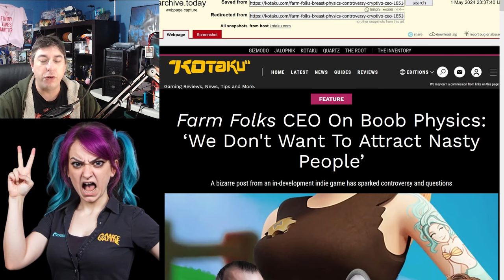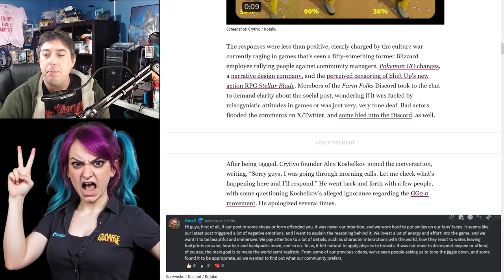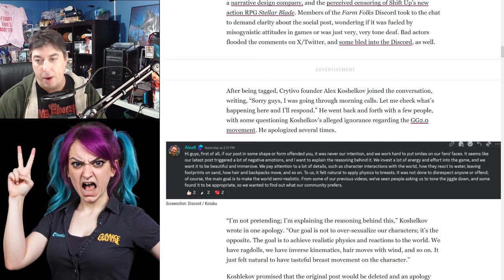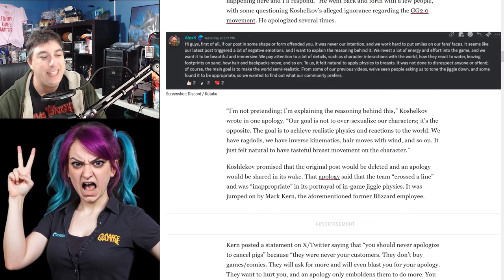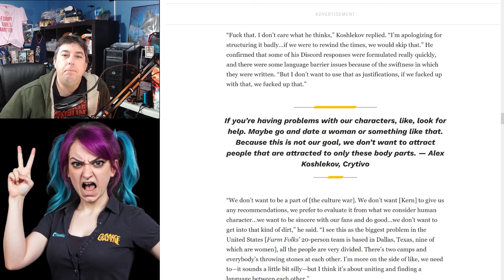Kotaku Alyssa Mercante BELIEVE GAMERS Are "Nasty People" Over Jiggle Physics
Kotaku Alyssa Mercante spoke with Farm Folks CEO over juggling breasts being added to the game. "we don’t want to attract people that are attracted to only these body parts"